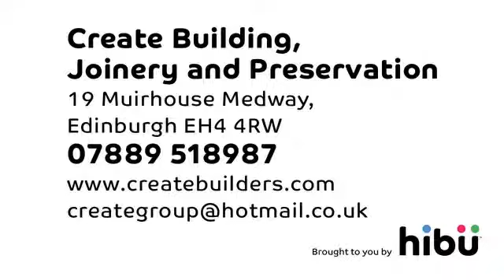Building & Damp Proofing & Eco Houses - Create Building, Joinery And Preservation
Do you need some more room in your home? Does your property need refurbishing? From complete extensions to bathroom installation Create can extend or refurbish your home to give you the perfect living space.